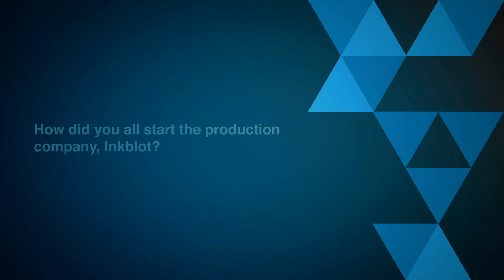"WEDDING PARTY 2 IS THE MOST SUCCESSFUL NOLLYWOOD MOVIE" | One on One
With the growing Cinema Culture in Nigeria, The founders of Inkblot Productions visited our studio to tell us how it all started, and their challenges as filmmakers in Nollywood.